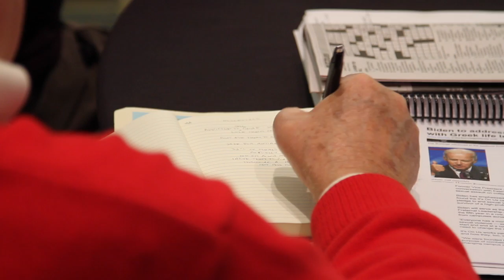Neville Advisor's College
This video is about Neville Advisor's College